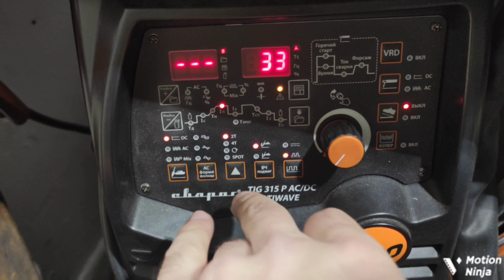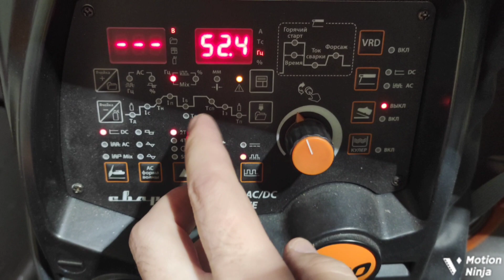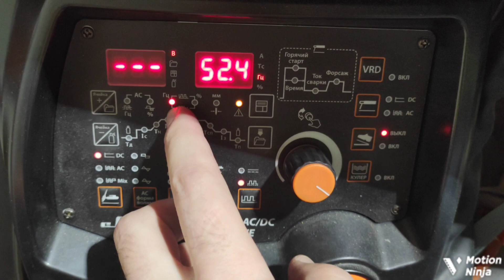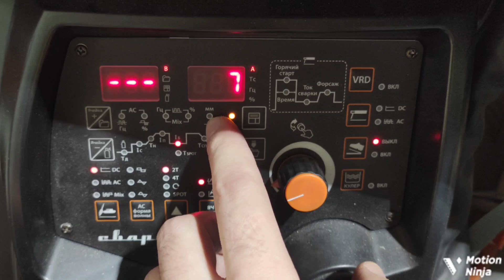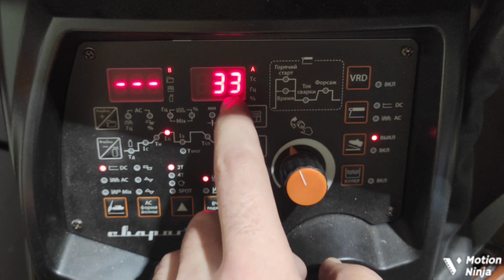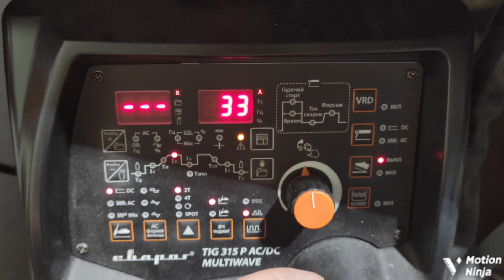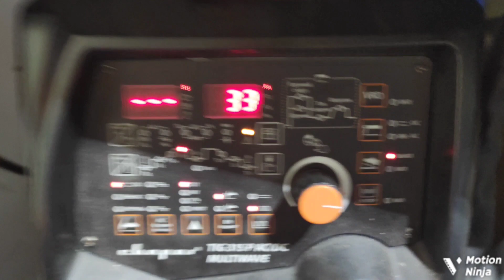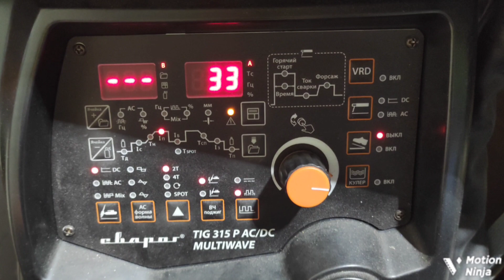ЛАЙФХАК 0.5мм толщина с ЗАЗОРОМ 1.5мм это НЕРЕАЛЬНО / варим тонкий металл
weldingpipe сварка тонкостенного металла
ЛАЙФХАК для ТИГ сварщиков,не каждый вам это покажет и расскажет,много опытных аргонщиков не знают как сварить такую толщину с зазором в 1.5 мм,это ведь не реально))
всё реально, главное чтобы руки были на месте,если я это сделал вы ничем не хуже вперёд!!!

зачем это нужно?

это нужно для качественной съёмки, приобретения материалов,расходников и различных металлов так же для продвижения канала